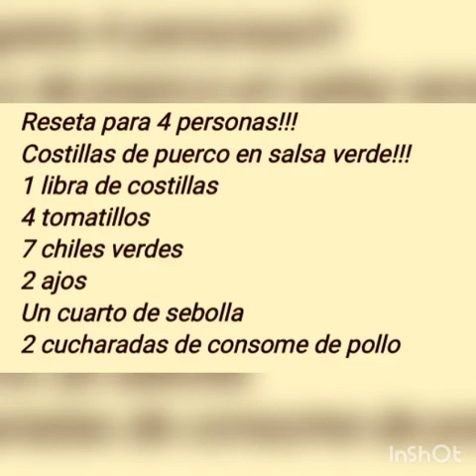Costillas de puerco en salsa verde!!